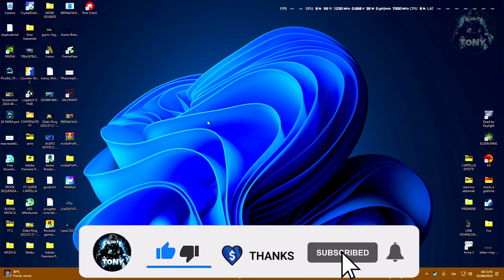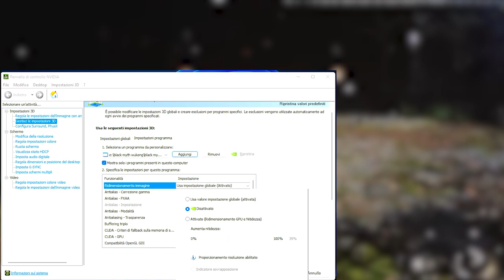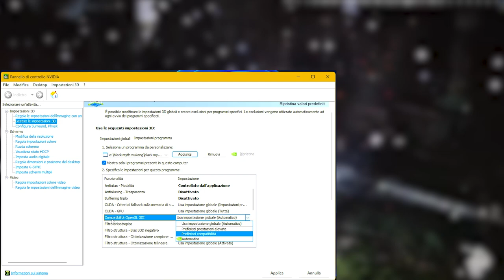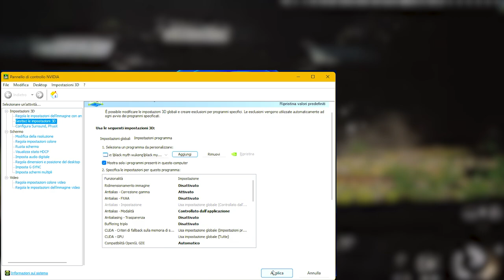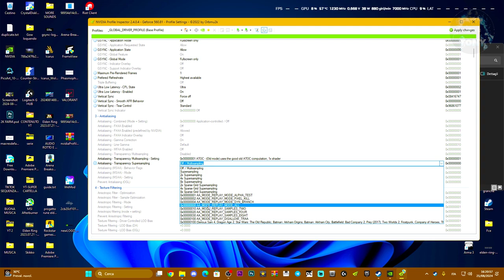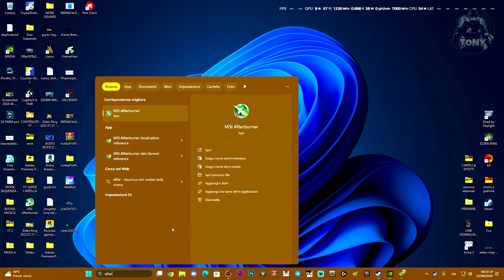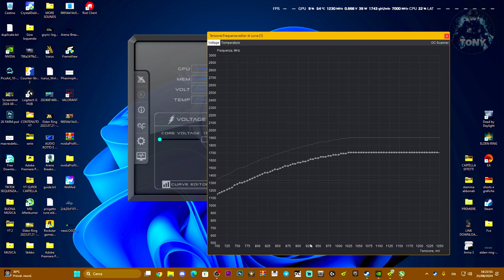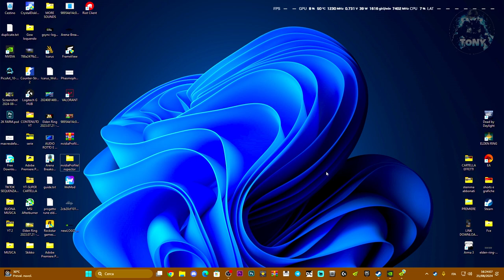COME AUMENTARE GLI FPS SU BLACK MYTH WUKONG AL 100% | NO LAG NO STUTTERING | NO CRASH - BOOST FPS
SE HAI PROBLEMI CON IL LINK ENTRA SU DISCORD!

MIO REFCODE:563685ph1

PC:
MOBO: B450 GAMING PLUS
CPU: R5 3600
GPU: 1660 SUPER
RAM: 16 GB
CASE: 4000D AIRFLOW CASE CORSAIR

VIDEO TUTORIAL
               GAMES---TECH---MICROSOFT